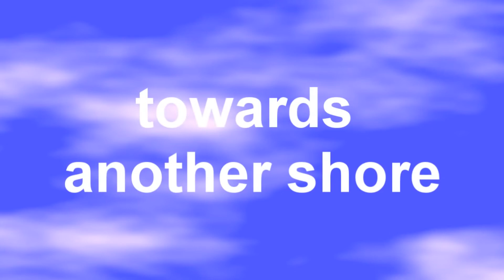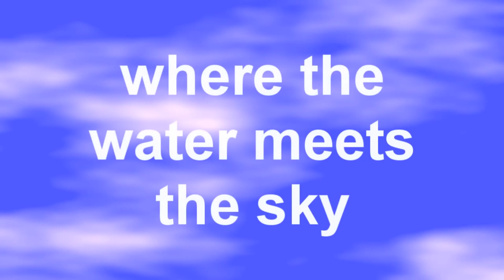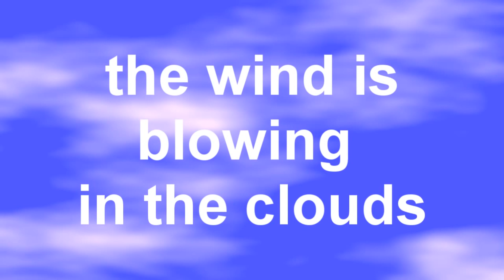"Under a Yellow Star"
A song about sailing from 2005. It was featured on WEQX's regional music show EQX-Posure in the late 2000s (2006 or 2007). This was back when Jason Irwin was the host.

My 80s pop/rock influence is clearly showing here (The Police are one of my favorite bands).
The rhythm guitar parts were recorded on my 1986 Japanese Fender Stratocaster with an Arion Stereo Chorus pedal.

The slide guitar solo was recorded using a cheap Sebring SB-10 with horribly high string action (which makes it great for slide guitar and basically nothing else).

"Look out on the horizon where the water meets the sky,
the wind is blowing in the clouds, they float by
under a yellow star, under a yellow star

Catch the wind and ride, feel its ancient roar,
flying with the breeze towards another shore,

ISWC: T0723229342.